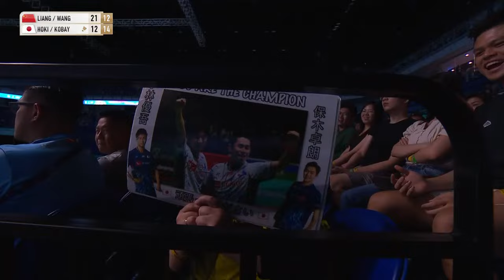PETRONAS Malaysia Open 2024 | Liang/Wang (CHN) [1] vs. Hoki/Kobayashi (JPN) [7] | SF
Liang/Wang (CHN) [1] vs. Hoki/Kobayashi (JPN) [7]